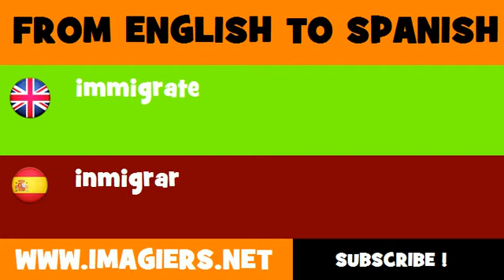SPANISH TO ENGLISH = inmigrar